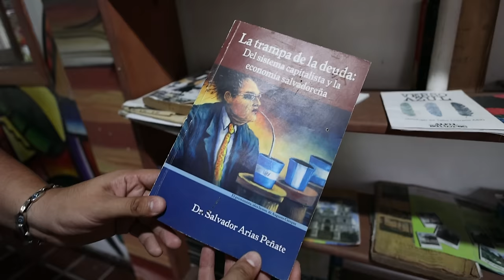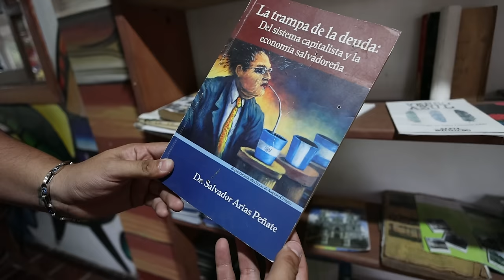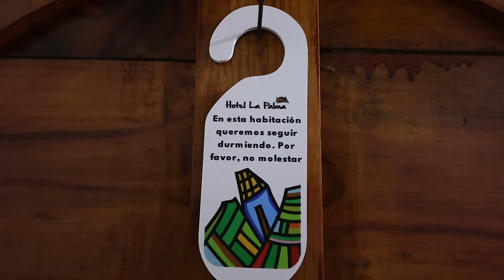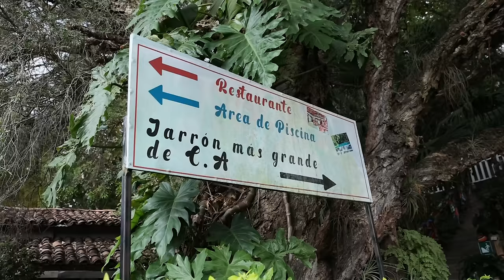ENCONTRE el HOTEL MAS ANTIGUO de EL SALVADOR | CHALATENANGO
🫡Muchas gracias por tu preferencia al canal, Dios te bendiga.👏🏻